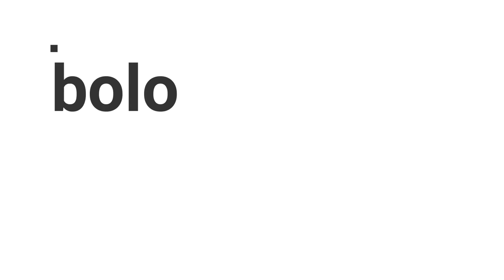Decoração com Bico de Confeitar em 4 Lindos Bolos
Nesse vídeo decoramos um bolo para CHÁ REVELAÇÃO, um bolo FESTIVO DE LEITE NINHO, um bolo de FLAMINGO TROPICAL e um bolo para FESTA 18 ANOS.
Os detalhes dos corantes e bicos estão no vídeo, qualquer dúvida, deixe nos comentários :)